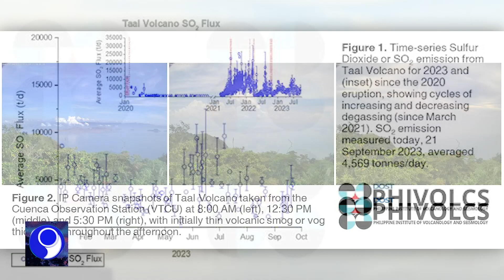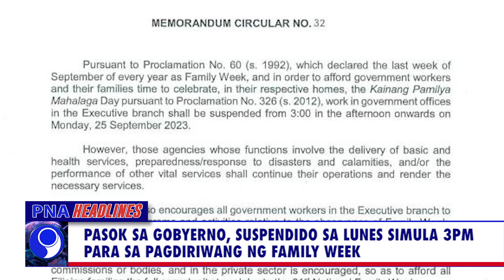PNA HEADLINES - 1 (2023.09.22)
• Publiko, pinag-iingat sa epekto ng Taal vog at smog sa NCR
• In-person classes sa ilang bahagi ng Metro Manila at kalapit-probinsya, suspendido
• Ligal na aksyon kaugnay ng pagkawasak ng mga coral reef sa WPS, suportado ng DFA
• Koleksyon ng BOC sa tatlong linggo ng Setyembre, lampas-kalahati kumpara noong 2022
• Pasok sa gobyerno, suspendido sa Lunes simula 3PM para sa pagdiriwang ng family week